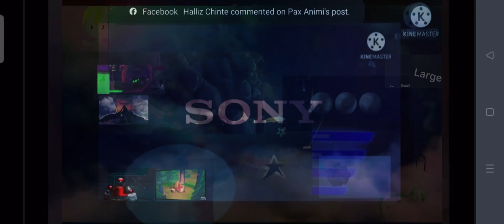All Studios Everything 4